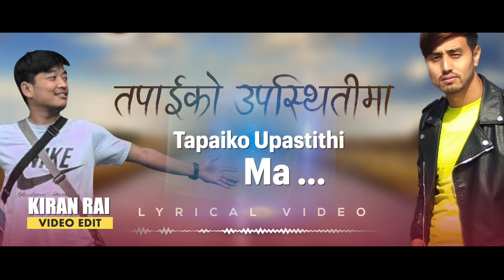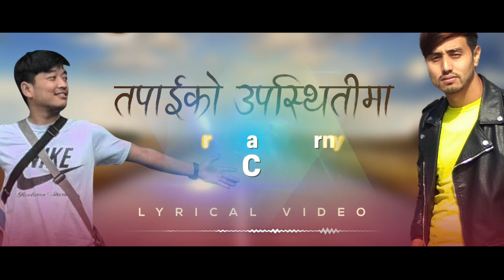“TAPAIKO UPASTITHIMA” - (Ayush Rai & Ismael Khawas) || New Nepali Christian Song